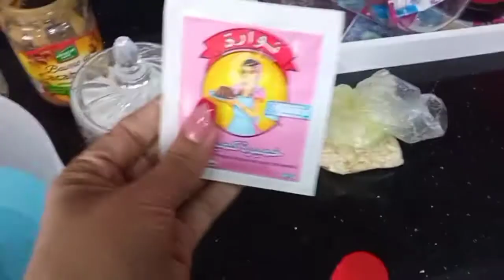روتيني في البيت مع بنتي🤗توحشتكم قصرت معاكم حتى شبعت😉وصفة كيكة بالفول السوداني و الجوز 🌺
لكل تعاملات التجارية:
هذا انستغرام تاعي مرحبا بيكم لاي تواصل حبيباتي جوزو و ماتنساوش الاشتراك فضلا😊😊

لكل إعلانات تجارية⁦↙️⁩